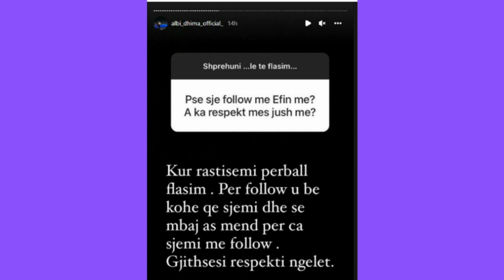Albi e zbulon çfarë ndodhi mes tij dhe Efit të Perputhen